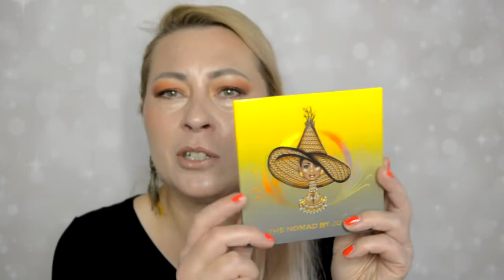TOP 10 Palety na jesień | GreenTea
Dziękuję serdecznie za oglądanie i zapraszam ponownie :)
Agnieszka
Przedstawiam Wam moją własną markę Green Beetle!
Ręcznie robione naturalne kosmetyki do ciała
oraz aromaterapeutyczne świece sojowe.
20% na hasło GREENTEA
Zapraszam!

Kupuj z Green Tea! :) Zniżki i kody promocyjne:
TOP CASHBACK kupuj i oszczedzaj!
Kupuj ze mną na Feelunique! Korzystając z mojego linka otrzymasz 20% rabatu!
£5 rabatu na Lookfantastic! Skorzystaj z linka lub wpisz kod AGNES-R16T
10% zniżki na Booking z moim linkiem!

Niektóre podane przeze mnie linki są linka afiliacyjnymi. Korzystając z nich wspierasz mój kanał, za co z góry serdecznie dziękuję!